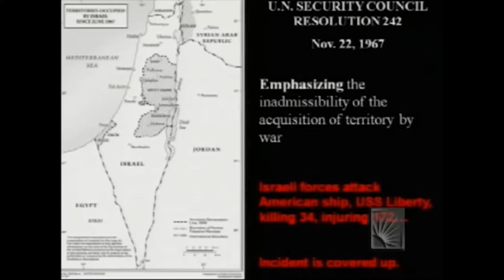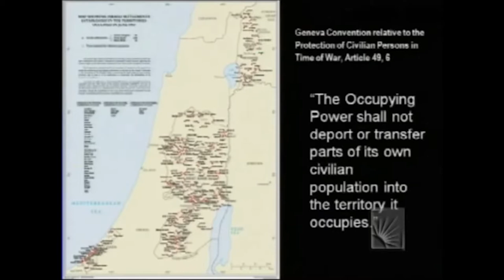The Israeli Palestinian Conflict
In U.S. News & World Report's 2013 rankings, Case Western Reserve's undergraduate program ranked 37th among national universities. The University is also associated with 16 Nobel Laureates.